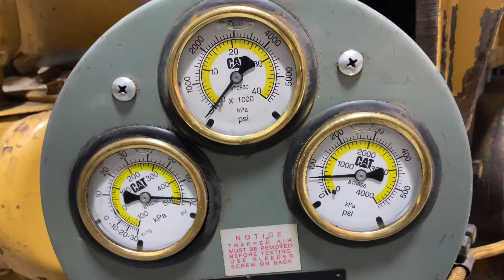Cat 3408B DI engine run test. Installed new rod/main bearings and oil pump.